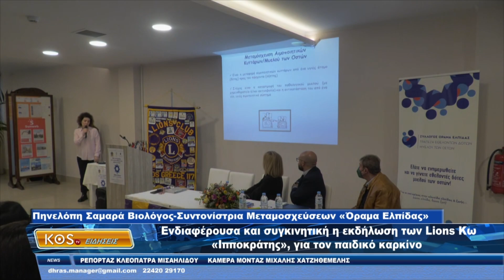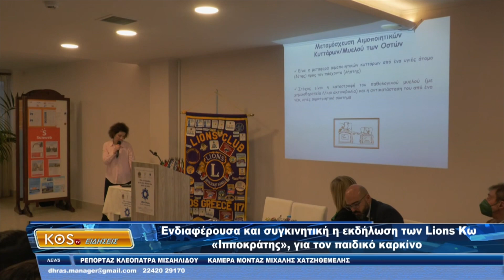Ενδιαφέρουσα και συγκινητική η εκδήλωση των Lions Κω «Ιπποκράτης», για τον παιδικό καρκίνο